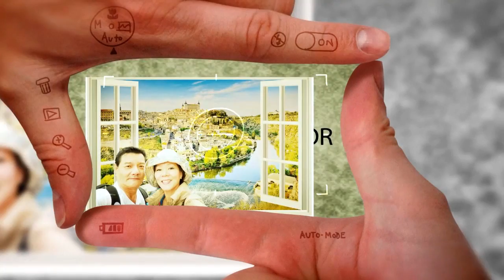Day 4. The Alhambra in Granada.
The Alhambra is Granada’s – and Europe’s – love letter to Moorish culture, a place where fountains trickle, leaves rustle, and ancient spirits seem to mysteriously linger. Part palace, part fort, part World Heritage site, part lesson in medieval architecture, the Alhambra has long enchanted a never-ending line of expectant visitors.